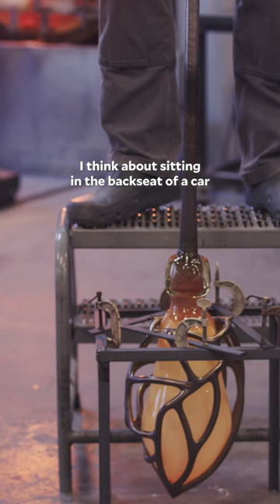New on Art21: Hannah Levy